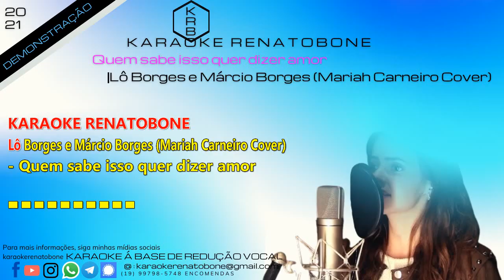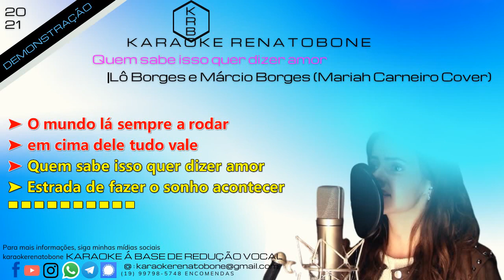QUEM SABE ISSO QUER DIZER AMOR -2TON Lô Borges e Márcio Borges(Mariah Carneiro Cover)KARAOKE AMOSTRA